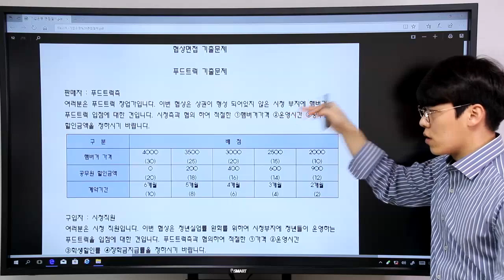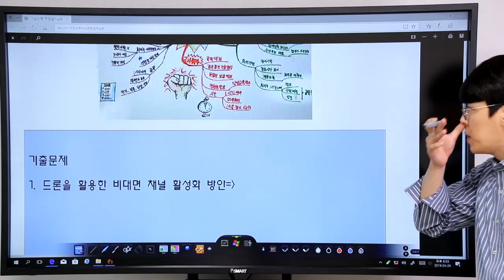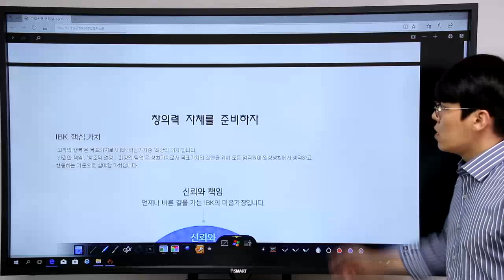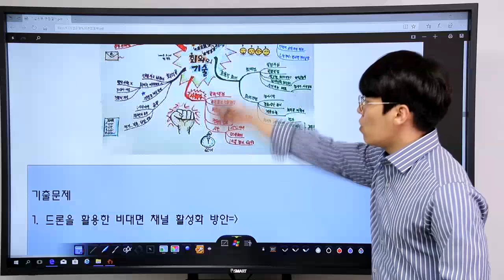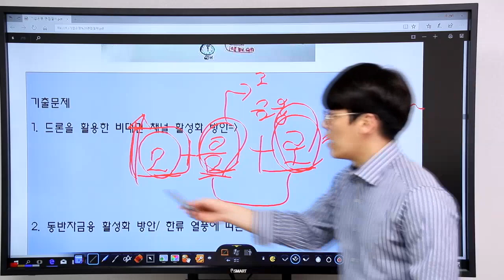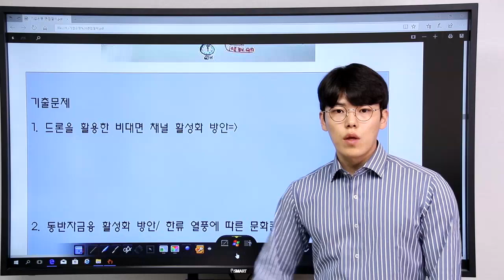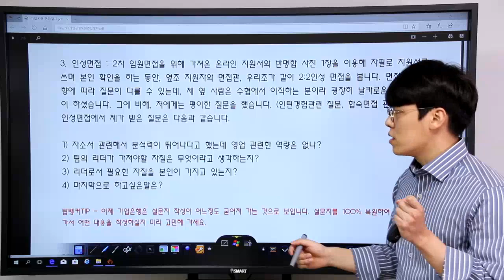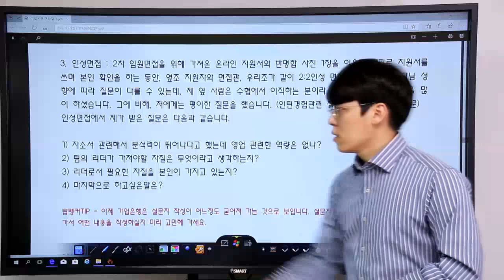19 기업은행 면접 안내(마인드맵,팀피티,협상면접등)